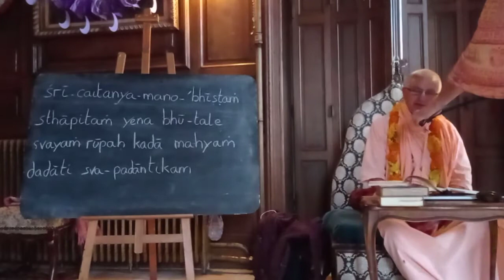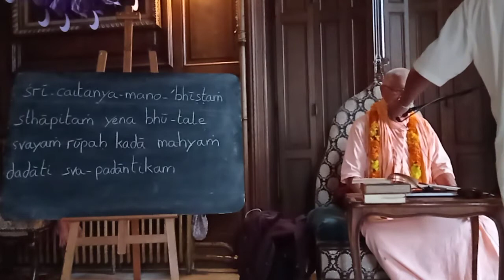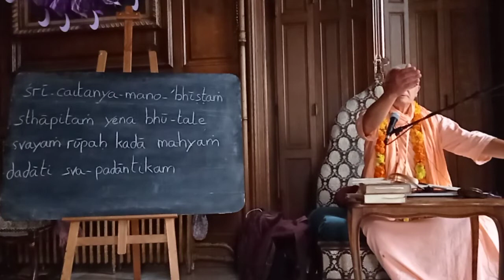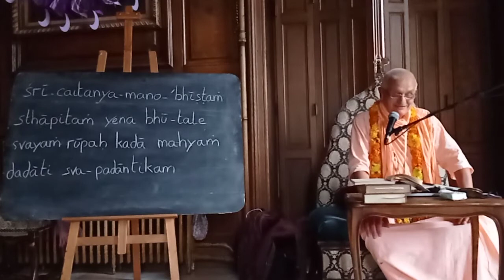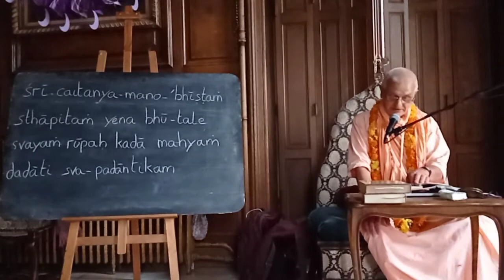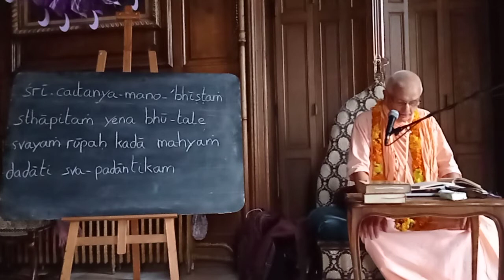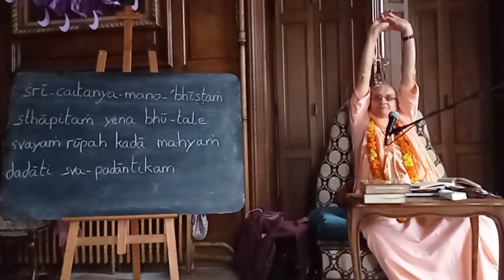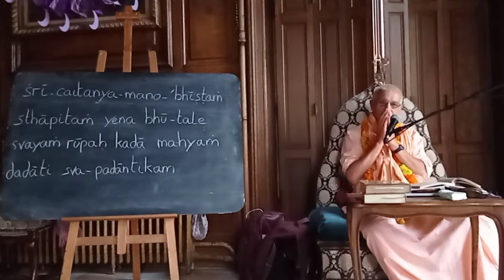Disappearance Day of Srila Rupa Goswami By His Holiness Janananda Goswami Maharaja_19/08/2021